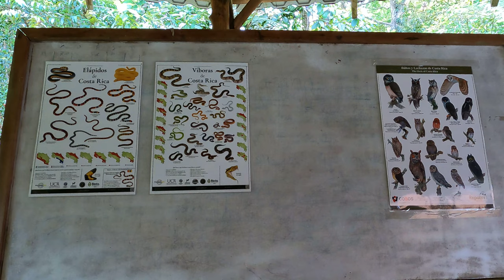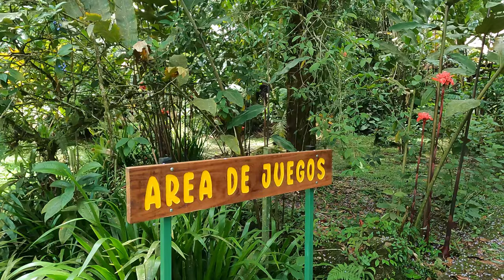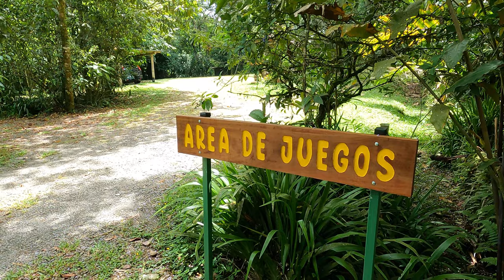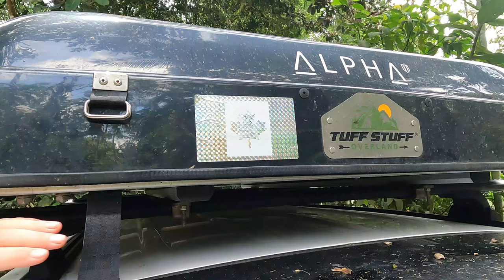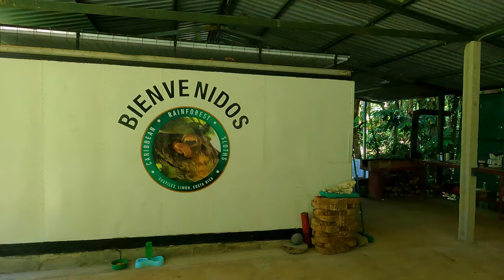CAMPING in the CARIBBEAN RAINFOREST of COSTA RICA | We camped with SLOTHS in COSTA RICA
We CAMPED WITH SLOTHS in the Caribbean Rainforest of COSTA RICA!!!  Join us for a camping adventure in the rainforest of Costa Rica in the Caribbean.  The Caribbean rainforest is warm, lush and full of nature...imagine great beach weather but nestled in the jungle.  We had an AMAZING sloth encounter, we have seen them before but not like this...typically they are always sleeping.  We camped in 4 different locations, spending 2 weeks in the Caribbean rainforest.

We are car camping/overlanding in our ROOF TOP TENT through Central America.  We drove all the way from Canada to Nicaragua with our 2 bulldogs Tigger & Penelope to our new home in San Juan del Sur Nicaragua.  We loved it so much that we are back on the road!!!  We are spending 6 months exploring COSTA RICA, join the ADVENTURE!

Watch THIS VIDEO to see the route took & where we camped driving the PAN-AMERICAN HIGHWAY from Canada to Nicaragua

Want to know how much our 1 month PAN-AMERICAN HIGHWAY Canada to Nicaragua Trip Cost?  Find our trip expenses video here

Crossing the Mexico-Guatemala border?  What this video to learn all the steps and see where are the buildings are - it will make your border crossing a breeze

If your border crossing with DOGS watch this video 🐶 it takes you step by step across the borders with your furry friends (Canada, Mexico, Guatemala, El Salvador, Honduras & Nicaragua)

or get the app for your phone, it is the perfect travel companion

Planning a Nicaragua VACATION?  Watch our 10 day/2 adult vacation budget video to find out how much is costs to come to paradise.

You might also like to see our side by side cost comparison of all our expenses in Nicaragua compared to Canada

Music
Maps provided by Google Maps

Central America Map – blue provided by a href=" Vectors by Vecteezy/a